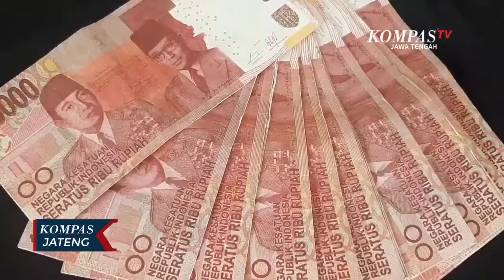Polisi Tangkap Dua Pengedar Uang Palsu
PEKALONGAN, KOMPAS.TV - Polres Pekalongan, Jawa Tengah, berhasil menangkap dua tersangka pengedar uang palsu yang beroperasi di wilayah Pantura.

Dua tersangka pengedar uang palsu yang beroperasi di Pekalongan masing-masing adalah Kasdi dan Darsono, yang merupakan warga Pemalang dan Banyumas.

Dari tangan tersangka, polisi berhasil mengamankan 52 lembar uang kertas palsu pecahan 100 ribu. Kedua tersangka sendiri ditangkap di dua lokasi yang berbeda, yakni di perbatasan Pekalongan-Pemalang dan Kabupaten Bamyumas.

Menurut Kapolres Pekalongan, AKBP Aris Tri Yunarko, terungkapnya kasus peredaran  uang palsu ini berkat adanya laporan masyarakat. Modus yang dilakukan dengan mengelabui korban yang merupakan agen BRI link, dengan meminta ditansfer uang sebesar 6 juta rupiah ke rekening tersangka. Selang satu jam kemudian, korban tersadar ternyata uang yang disetorkan tersangka adalah palsu, hingga kemudian melapor ke polisi.

Dihadapan petugas, tersangka mengaku mendapatkan uang palsu dari temanya warga Banyumas. Dirinya membeli uang palsu sebanyak 60 lembar, dengan harga 2,5 juta rupiah uang asli.

Untuk mempertanggungjawabkan perbutanya, kedua tersangka akan dijerat dengan pasal 36 ayat 2 dan 3 UU RI Nomor 7 Tahun 2011 tentang mata uang, dengan ancaman hukuman 10 hingga 15 tahun penjara.